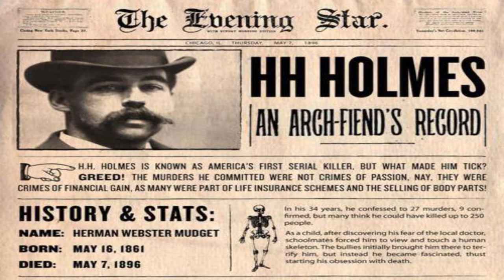H. H. Holmes and Murder Castle: Who was he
Herman Webster Mudgett (May 16, 1861 – May 7, 1896), better known as Dr. Henry Howard Holmes or H. H. Holmes, was an American serial killer active from December 1891 to November 1894. Despite his confession of 27 murders (including some people who were verifiably still alive) while awaiting execution, Holmes was convicted and sentenced to death for only one murder, that of accomplice and business partner Benjamin Pitezel.Victims were killed in a mixed-use building which he owned in Chicago, located about three miles (5 kilometers) west of the 1893 World's Fair: Columbian Exposition, supposedly called the World's Fair Hotel (informally called "The Murder Castle"), though evidence suggests the hotel portion was never truly open for business.

Besides being a serial killer, Holmes was also a con artist and a trigamist, the subject of more than 50 lawsuits in Chicago alone. Holmes was executed on May 7, 1896, nine days before his 35th birthday.